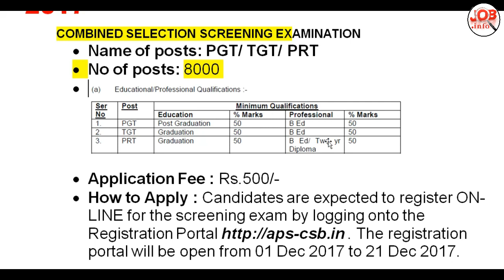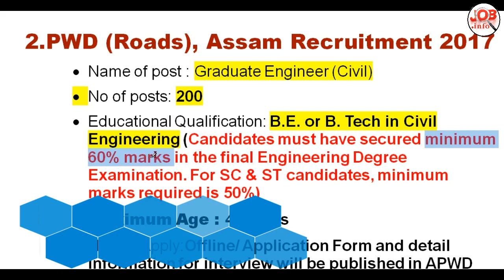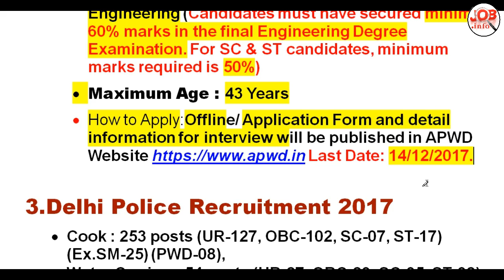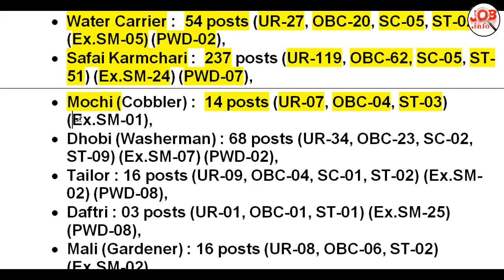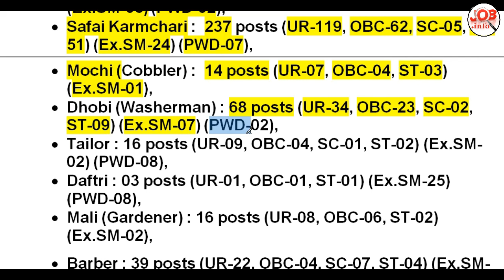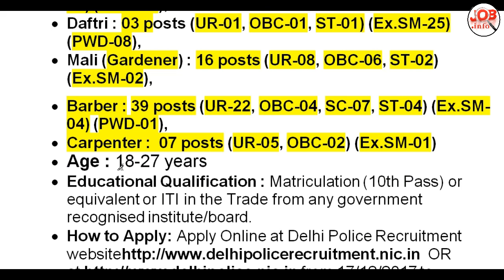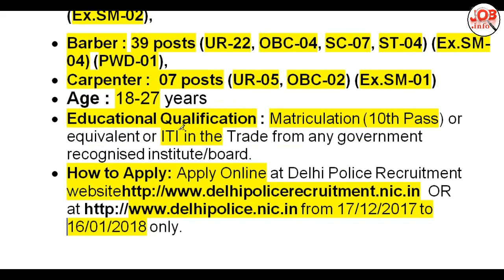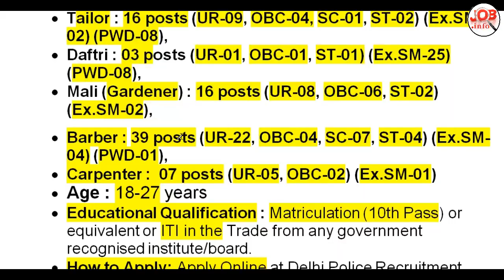JOB News || Latest Job Notifications | Find Your Career @21(Army Public School /Delhi Police MTS)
JOB News || Latest Job Notifications | Find Your Career @21(Army Public School /Delhi Police FOR 10th Pass)

1. Army Public School Recruitment 2017

3. Delhi Police Recruitment 2017